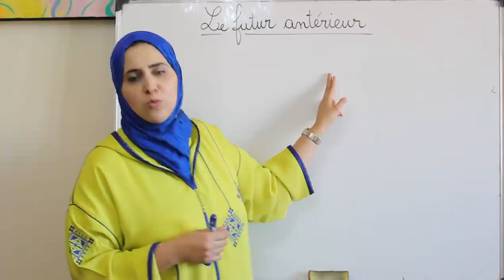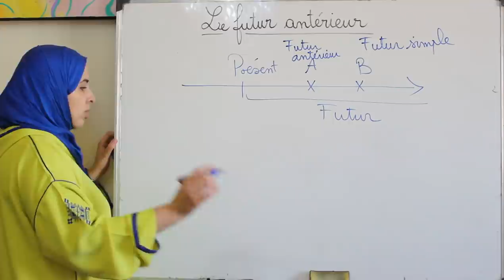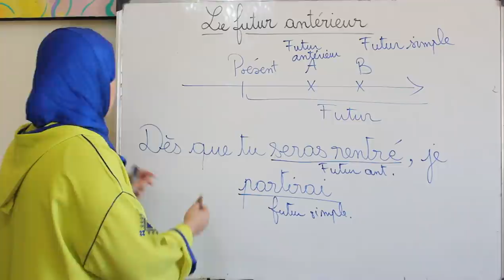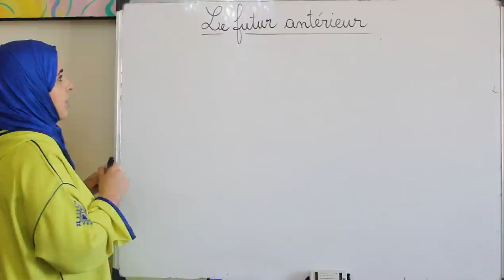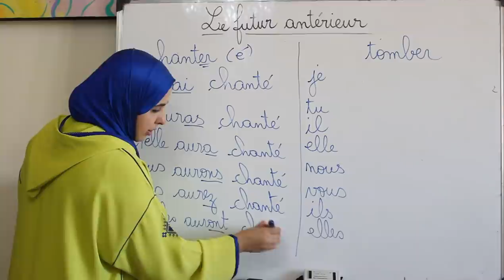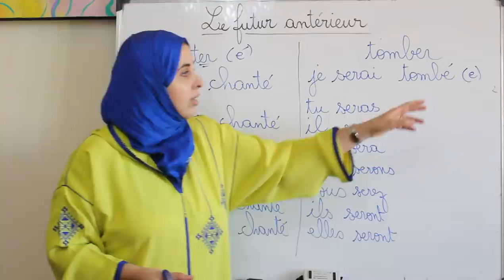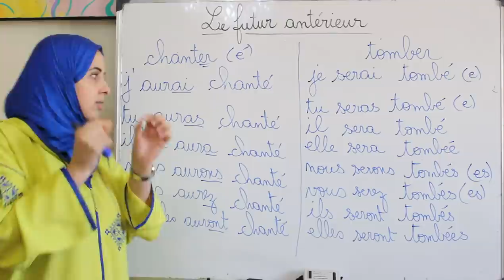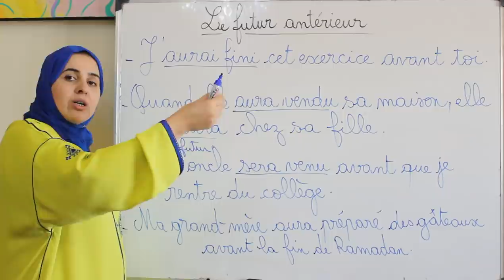Leçon 23: le futur antérieur آجي تفهم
أقوى سلسلة  لتعلم اللغة الفرنسية  من الصفر للمبتدئين سلسلة شاملة من البداية الى الاحتراف بطريقة حصرية و جديدة, هذا كورس تعلم اللغة الفرنسية للمبتدئين سيجعلكم تحبون تعلم الفرنسية من الدرس الأول. ان هذه المجموعة من الدروس هي عبارة عن كورس شامل و كامل من تعلم اللغة الفرنسية بطريقة سهلة للمبتدئين بارتكازه على تعلم اللغة الفرنسية بالصوت والصورة و من خلال المحادثات.

في هذه سلسلة شاملة شامل لتعلم اللغة الفرنسية, تجدون:
‎الحروف الفرنسية.
كيف تعلم اللغة الفرنسية بسهولة.
تعلم_اللغة_الفرنسية_للمبتدئين#